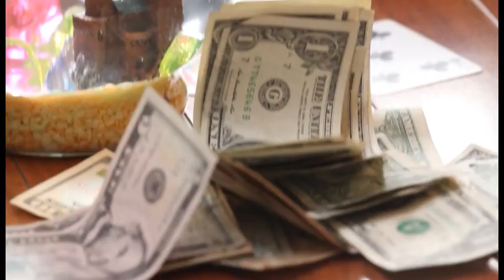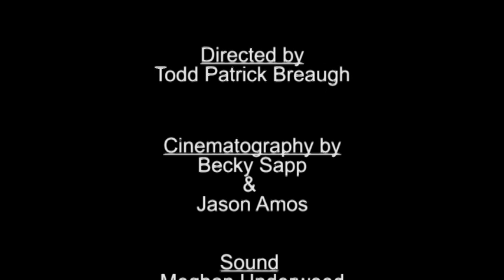Zetta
A short film created by Lucas Jensen and Trevor Fisch and directed by Todd Patrick.